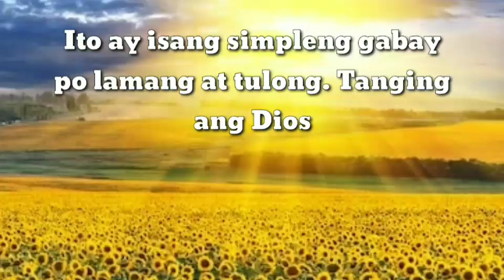TAGALOG KAPALARAN HOROSCOPE 09/29/2021 | LuckySWERTE 14